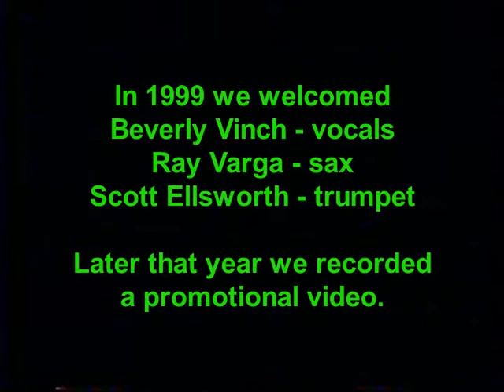PW 1999 Promo Video with Bev, Ray and Scott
In 1999 we added Beverly Vinch on vocals, Ray Varga on sax and Scott Ellsworth on trumpet.  We needed a new promo video to highlight the new lineup so went into the studio and produced one.